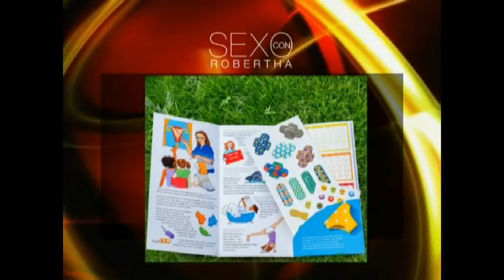Sexo con Robertha: Cómo Conquistar a una Mujer sin la Tecnología (PROGRAMA COMPLETO)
Robertha Medina Psicóloga y Sexóloga hablando de: Cómo Conquistar a una Mujer sin la Tecnología (PROGRAMA COMPLETO)